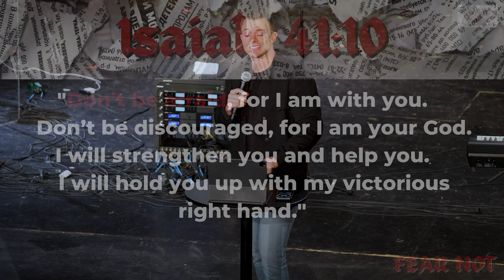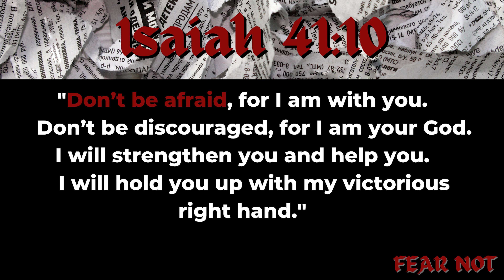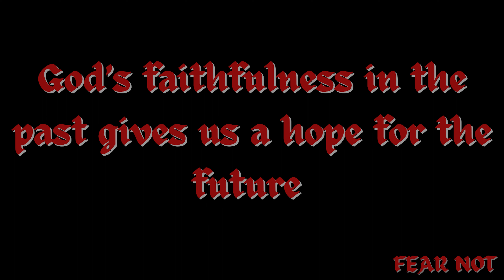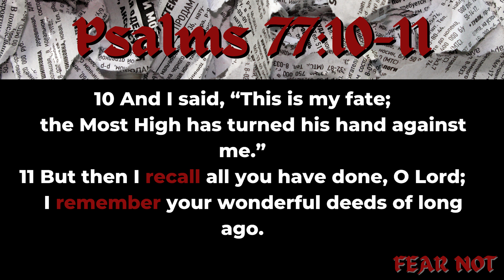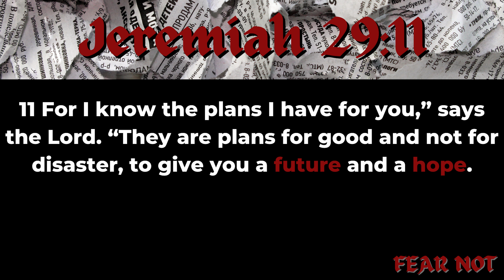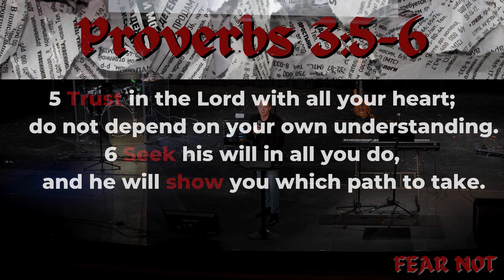FEAR NOT || Part IV || Marshfield Campus